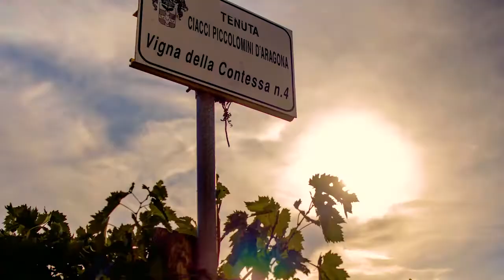Ciacci Piccolomini d'Aragona - Montalcino